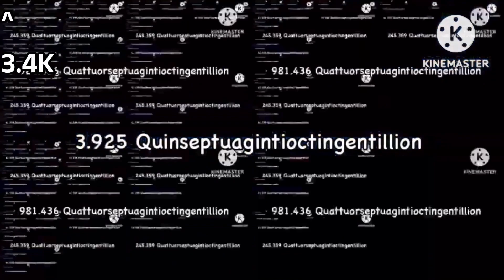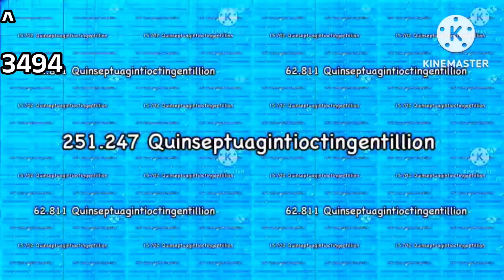4^3500 part 72